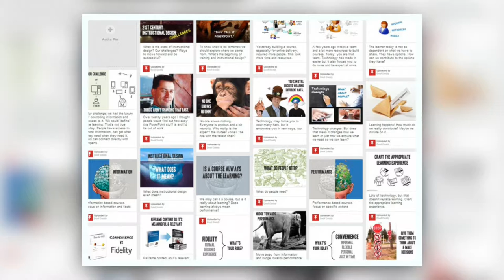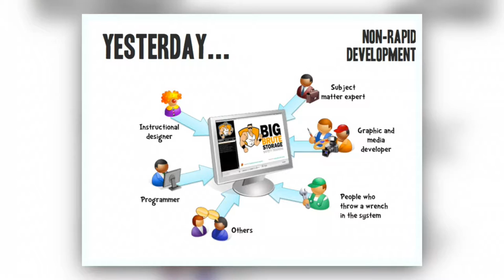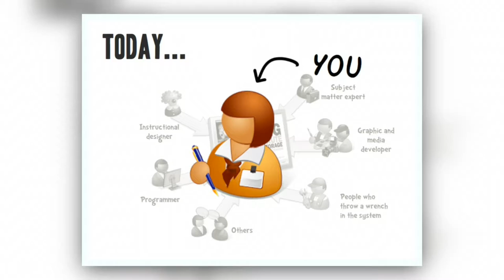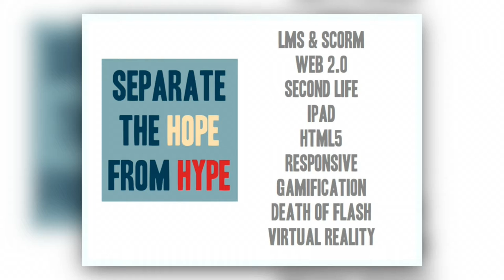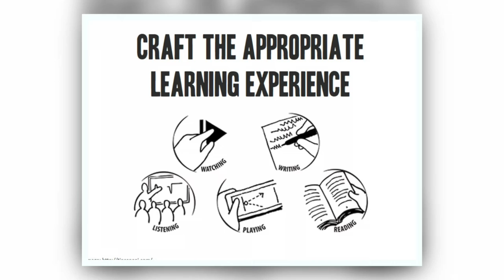Facing 21st Century Design Challenges - Tom Kuhlmann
Facing 21st Century Design Challenges
presented by
Tom Kuhlmann
Chief Learning Architect, Articulate Global

Presented as a keynote address during the IDD@UGA Conference 2015, a conference produced by IDD@UGA.

The COE Lecture Series presents invited talks, lectures, presentations, and workshops in the UGA College of Education.  The COE Lecture Series is produced by the UGA College of Education.